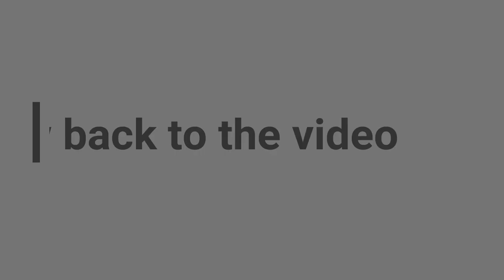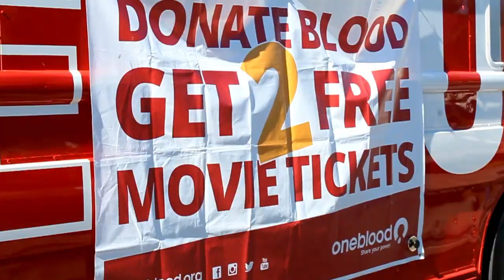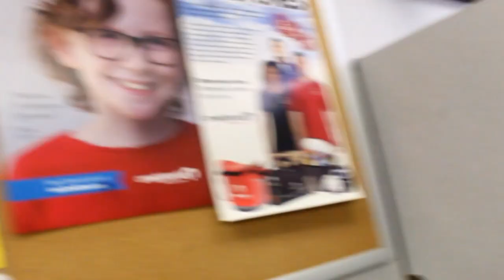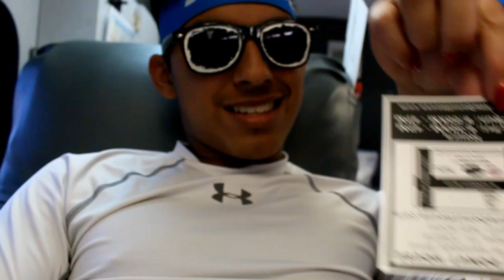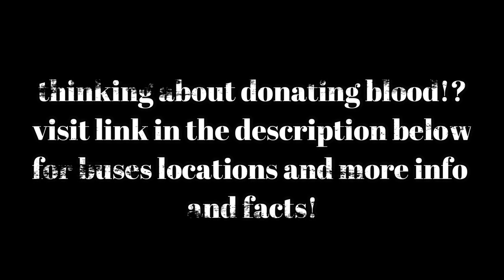Oneblood (Donating blood)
Feels great to help others:)